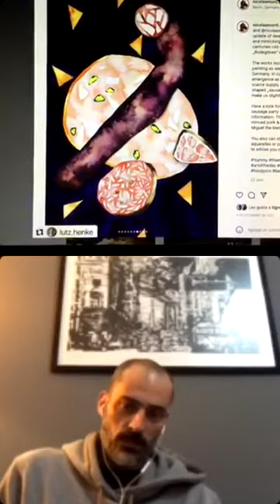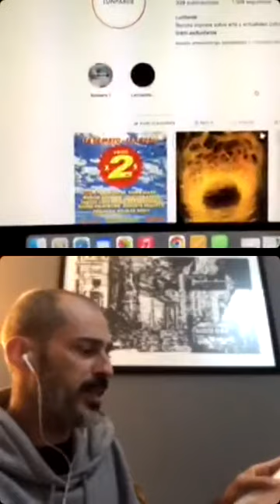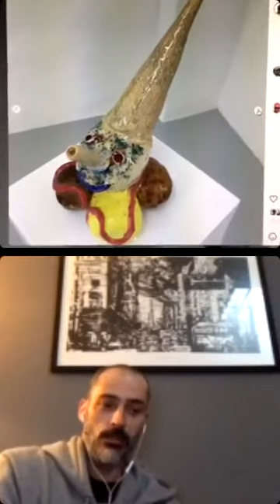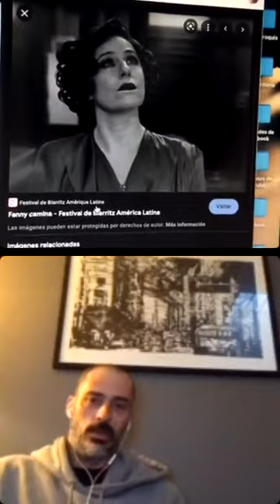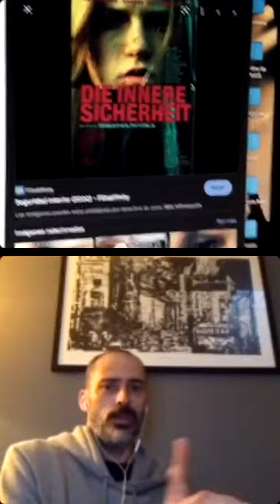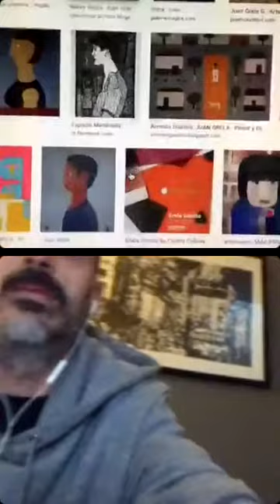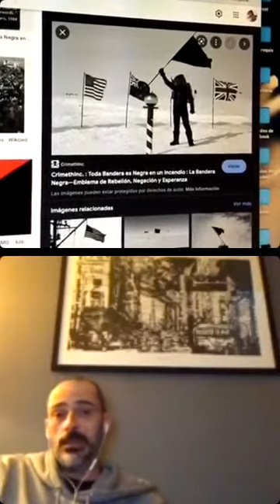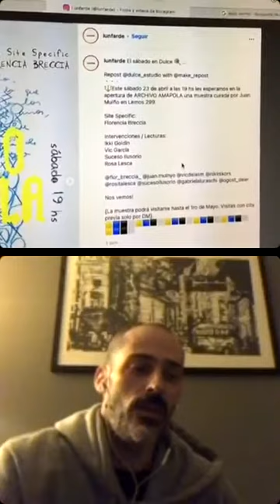Décima temporada con Nicolas Monti. / Episodio 21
Adrián Gasparoni invita a participar de las 10 preguntas